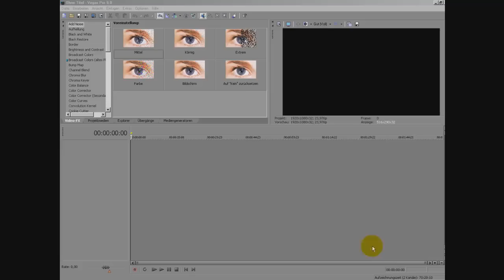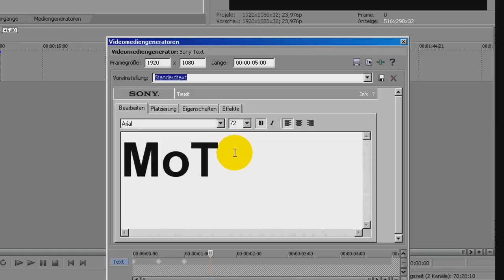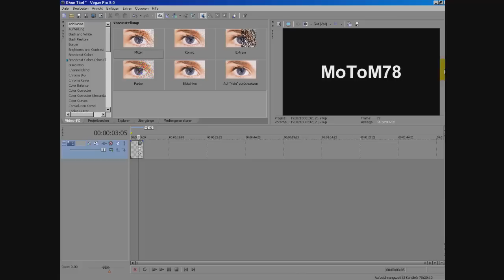Sony Vegas Tutorial - Schreibmaschinen / Typewriter Effekt